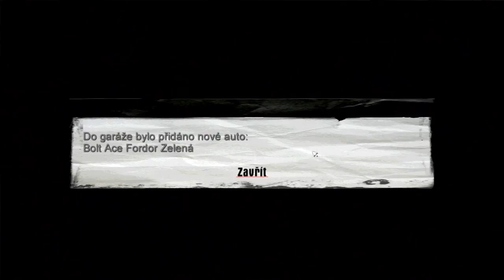Lets play Mafia HD [part 5] - Bouráky! {Molotov Party 1/1}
Ničíme bouráky! :D